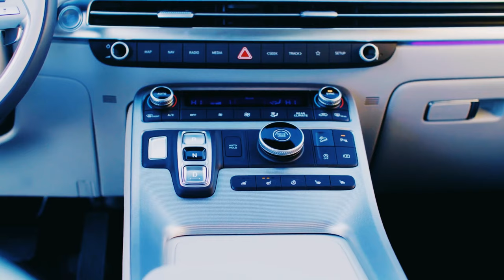Hyundai Palisade 2023 | TREND CARS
The Hyundai Palisade (Korean: 현대 팰리세이드) is a mid-size crossover SUV manufactured by Hyundai Motor Company since late 2018. It replaces the Maxcruz (also known as Santa Fe XL outside of South Korea) as the flagship SUV under the Hyundai brand.

The Palisade debuted at the 2018 Los Angeles Auto Show on November 28, 2018. Previously, the design of the Palisade was previewed by the Hyundai Grandmaster concept which debuted in June 2018. The Palisade is Hyundai's largest passenger vehicle to date, measuring in at 4,980 mm (196.1 in) long with a wheelbase of 2,900 mm (114.2 in) inches. It has 21 cu ft (595 L) of cargo space behind the third row and 87 cu ft (2,464 L) with both rows folded down. Like its predecessor, the Palisade features three rows of seating, with seating for up to eight passengers when equipped with a second-row bench seat or seven passengers with the optional second-row captain seat.
The vehicle also rated with a coefficient drag of 0.33, which is achieved with an optimised front cooling area with extended internal air guide, aerodynamic underside panels with full front and centre underbody covers, and rear wheel aero deflectors.
Introduction of the right-hand drive model started in December 2020 in Australia and Indonesia. CKD assembly in Russia started in 2020 by Avtotor for domestic sales.

Markets

North America
Trim levels available for the Palisade in the United States and Canada are the base SE, SEL with optional Convenience Package or Convenience and Premium Package, Limited, and top-of-the-line Calligraphy (since 2021 model year). Powering all Palisade models is a 3.8-litre Atkinson cycle V6 engine with Idle Stop & Go (ISG).
South Korea
In South Korea, the Palisade was launched on December 11, 2018.[citation needed] The South Korean pop-group BTS was chosen as the brand ambassador for the new model of Hyundai, and have since been involved in numerous commercials and ad campaigns in South Korea and America.
Philippines
In the Philippines, the Palisade was launched in April 2019. It is only offered with 2.2-litre turbodiesel engine and a 7-seat configuration.
Australia
The Palisade was released in Australia and New Zealand in December 2020 for the 2021 model year, after the right-hand drive model was finalized. It is available in either 7- or 8-seater configuration on the Highlander trim and 8 seater on the standard trim. The Palisade is available with a choice of 3.8-litre V6 petrol front-wheel drive or 2.2-litre four-cylinder turbodiesel all-wheel drive. Both engines are matched to 8-speed automatics.

Indonesia
The Indonesian-market Palisade went on sale in January 2021 after December 2020 introduction. It is offered in Prime and Signature trim levels with all-wheel-drive available in the latter trim. It is only available with a 2.2-litre four-cylinder turbodiesel engine mated to an 8-speed torque converter automatic transmission. Facelift model was released in July 2022.
Russia
The Palisade was launched to the Russian market in December 2020 with 2.2-litre turbodiesel engine and 3.5-litre petrol engine rated at 249 hp (186 kW). It is locally assembled at the Avtotor plant in Kaliningrad.
Malaysia
The Malaysian-market Palisade was launched in December 2021. It is a fully imported model (CBU) from Hyundai's Ulsan plant and comes in two engine choice, 2.2-litre CRDi diesel and 3.8-litre Lambda II V6.
Facelift
The updated Palisade debuted for the North American market at the New York International Auto Show on April 13, 2022, for the 2023 model year. It features a revised front end, and an enhanced infotainment system with 12-inch navigation.
In South Korea, the updated Palisade was released on May 19, 2022, following its physical release at the 2022 New York International Auto Show. High-definition 12.3-inch displays, LED headlamps, and smart cruise control is basically applied. The thickness of the sound-absorbing material was increased and the shock-absorbing device was improved. In addition, technologies such as Digital Key 2, second-row ventilation seats, and PCA-R were applied.